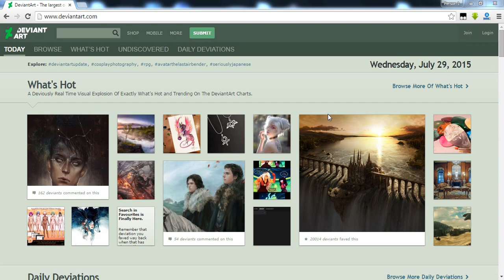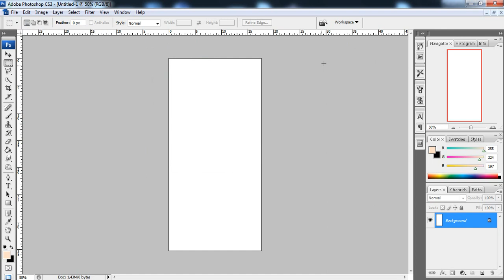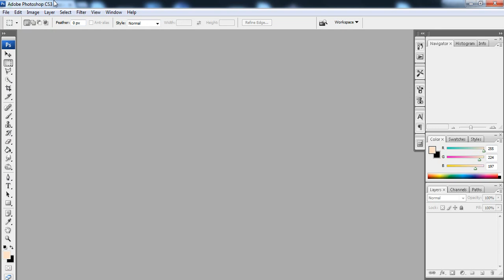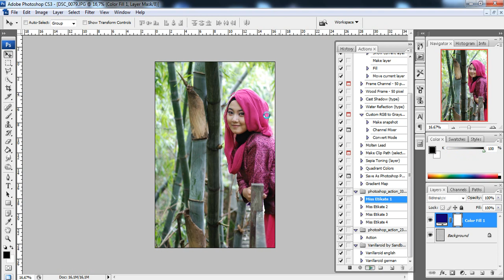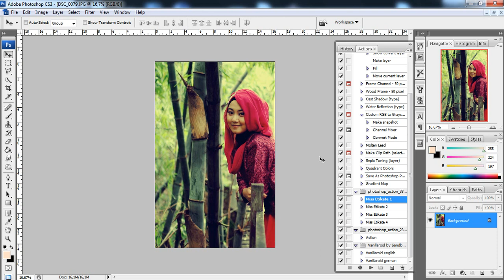Penjelasan tentang Photoshop Action - Tutorial Photoshop